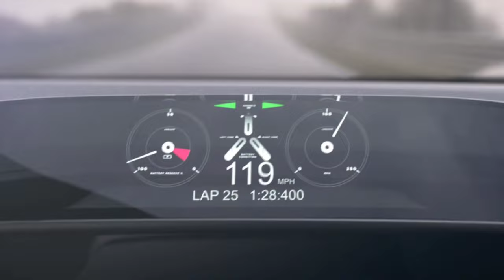Notorious - Cat Transition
Notorious cat transition & video background from juguarGT